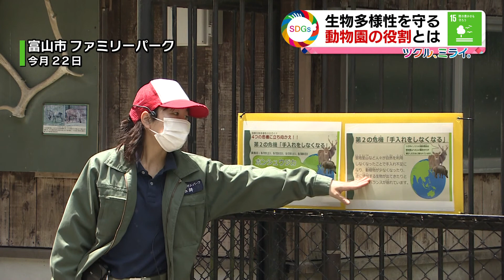ツクル、ミライ。【生物多様性を守る 動物園の役割とは】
SDGsの目標15は「陸の豊かさも守ろう」。
富山市ファミリーパークの取り組みから、生物の多様性を守る
動物園の役割を考えます。

2021/05/26  KNB news every.
SDGs 陸の豊かさ 生物多様性 動物園 ファミパ 富山 ツクル、ミライ。